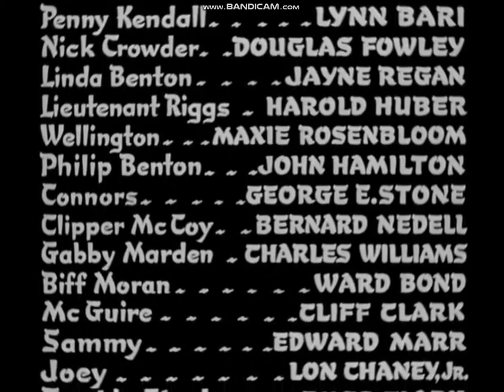Released through Twentieth Century-Fox Film Corporation (1938)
the end. "Mr. Moto's Gamble" (1938).